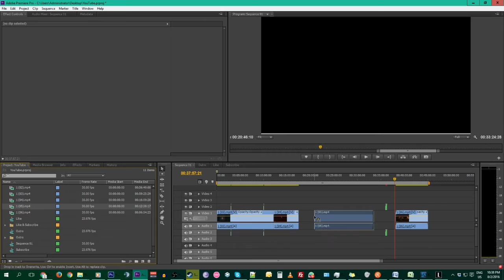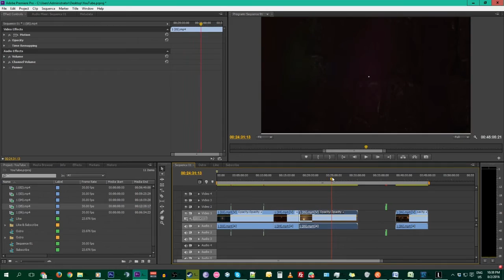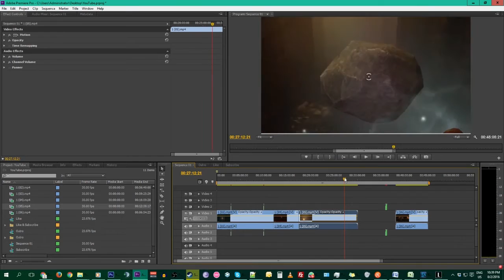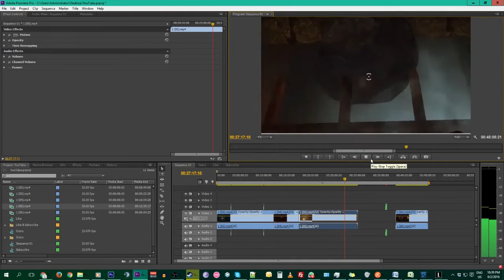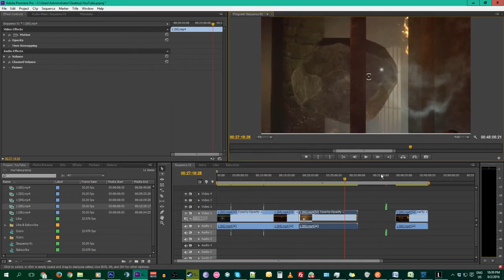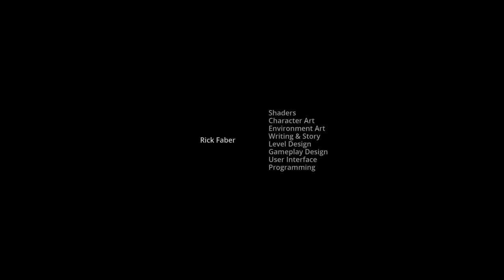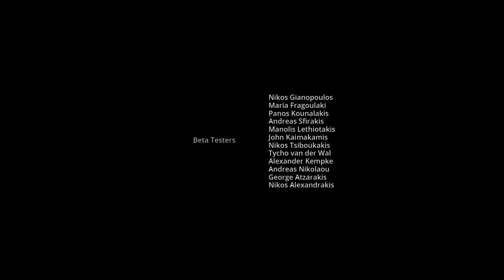Let's Play Lethe Ending Gameplay Walkthrough Playthrough Commentary HD PC